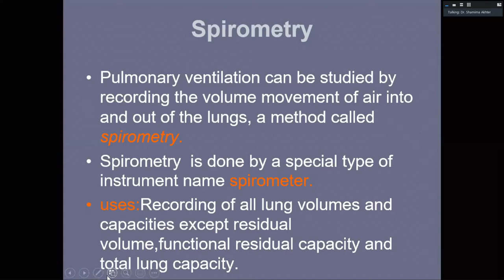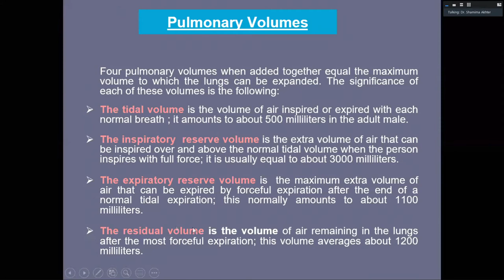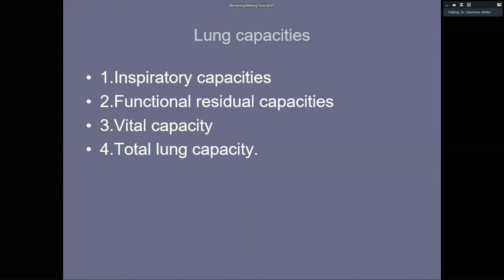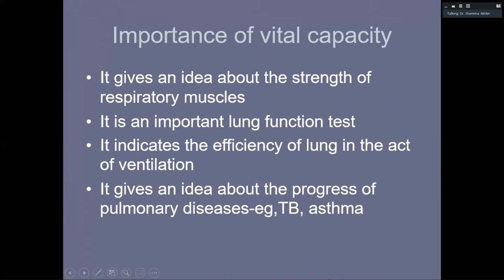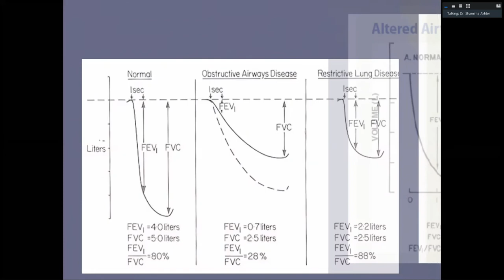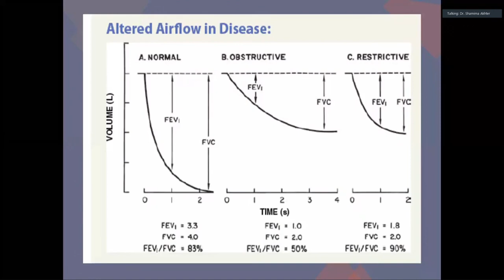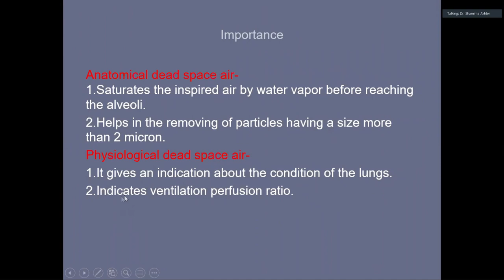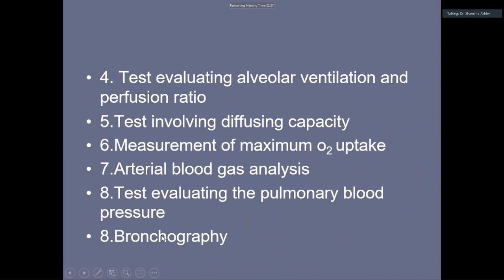Pulmonary Volumes & Capacities, Spirometry, Lung Function Test | Respiratory Physiology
Topic:: Pulmonary Volumes & Capacities, Spirometry, Lung Function Test | Respiratory Physiology |

Online Lecture By:
Dr. Shamima Akhtar
Head of Department of Physiology